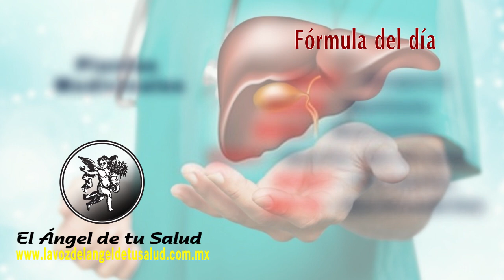FÓRMULA HERBOLARIA PARA TRATAR LOS CÁLCULOS DE COLESTEROL O PIGMENTARIOS